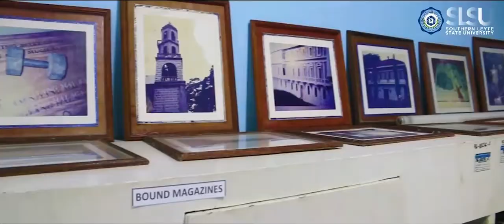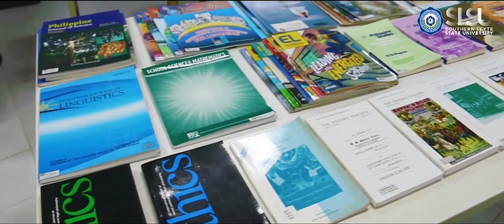SLSU TO | Promotional Video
In partial fulfilment for the requirements of the course Campus Journalism.
Subject Teacher: Joseph Anavesa

Source: SLSU IPAO

concept&edit by: Shyn Luege